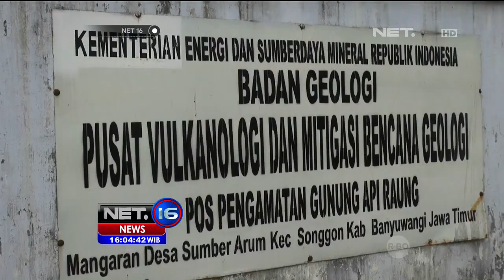Dampak Erupsi Gunung Raung, 3 Bandara di Jawa Timur Ditutup - NET16